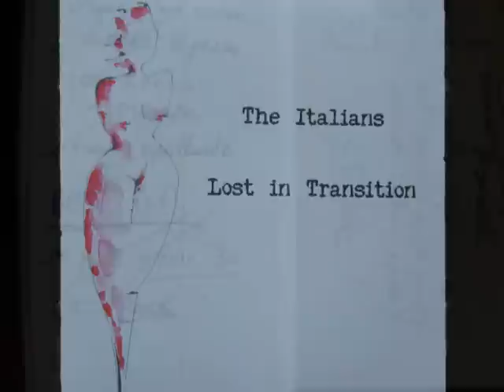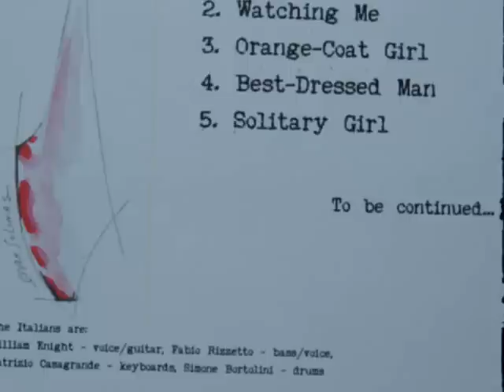The Italians - Orange-Coat Girl - Lost in Transition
"The Italians": The Italians (rock/pop british, Treviso), band di recente formazione guidata dall'inglese William Knight, autore dei brani originali e voce solista del gruppo trevigiano composta da Patrizio Casagrande, Fabio Rizzetto e Simone Bortolini. Ispirati dai maestri del blues e del rock & roll come B.B.King e Jerry Lee Lewis, e del pop rock dei Beatles e Rolling Stones, la band è riuscita a creare un sound british  inedito e accattivante, racchiuso nel primo EP "Lost in Transition" di prossima pubblicazione. William Knight (voce, chitarra), Simone Bortolini (batteria), Fabio Rizzetto (basso, voce), Patrizio Casagrande (tastiere).